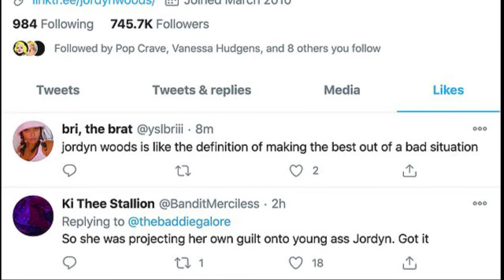Larsa Pippen Just Dragged Khloe Kardashian!! (Jordyn Woods Responds)